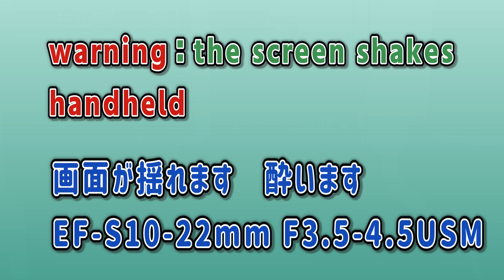EOS R7の手ぶれ補正効果はジンバル並み？EF-S 10-22mmで歩いて検証しました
スナップや風景、お出かけに持ち出す用途やyoutubeなどの動画撮影を想定して購入したCANON EOS R7ですが、手持ちでどこまで手振れ補正が効くのか検証しました。
使用したレンズはEF-S 10-22mmで、10mmの広角端で片手で持ってゆっくりと歩いています。
この組み合わせはそこそこな重量があり、片手で持って歩くと手が疲れてぷるぷるしてしまいました。
ibisのみではやはりこんにゃく現象と呼ばれるものが大きく、少しでも移動する場合には適さないと思いました。
しかし電子手振れ補正を有効にした場合は、クロップがかかり画角が狭くなってしまいますが、十分に歩いているシーンも使えるなといった感想です。
もちろん持ち方や歩き方、使用するレンズにもよりますし、人によって感じ方が違うと思います。
RFマウントのキットレンズRF-S18-150 IS STM では、ibisとの協調効果で補正が７段になり、更に強力になるようです。
また、10mmという広角域で背景をぼかしていない状況のため、背景がボケているよりも背景がきちんと表示されているため、こんにゃく現象が目立ちやすいということもあると思います。
4k60pで撮影し、スローモーションにすると更に目立ちにくくなると思います。
ジンバルを使用しないでどこまでのシーンを撮影できるかの参考になれば幸いです。
撮影した作例はSNSへ毎日投稿しています。